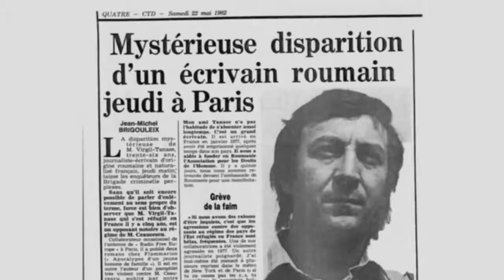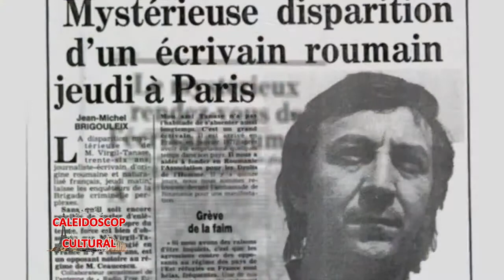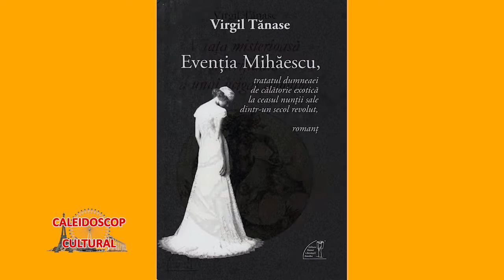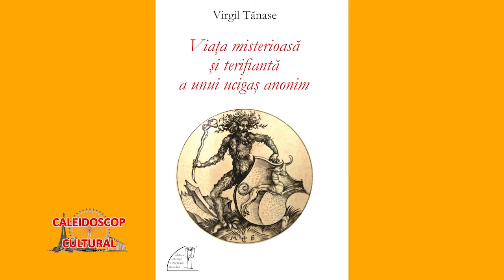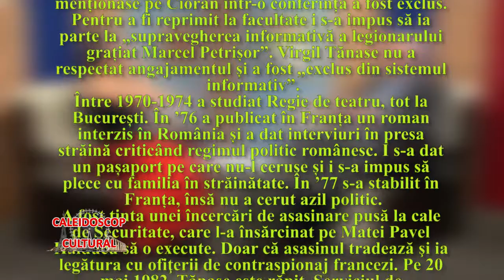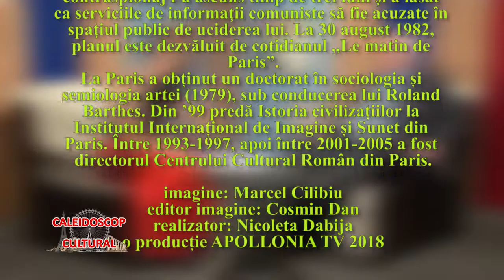Virgil Tanase, scriitor in doua limbi - Caleidoscop Cultural